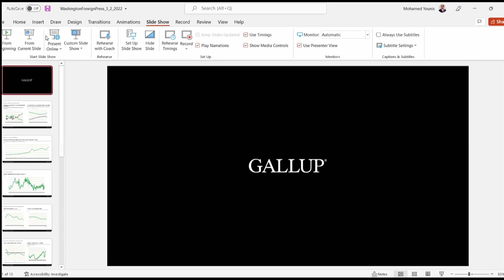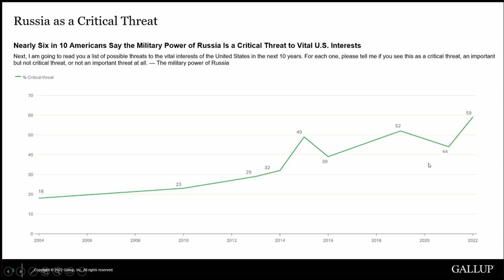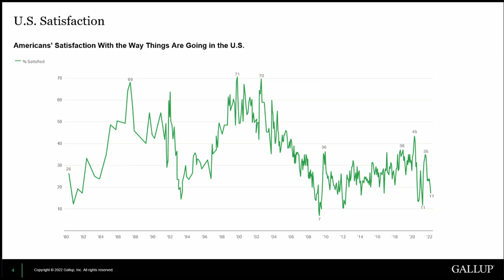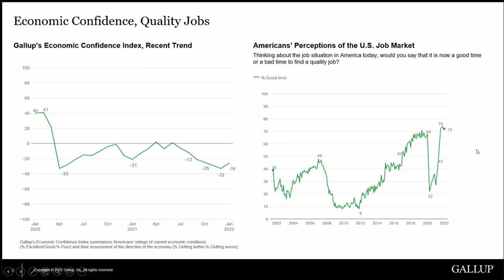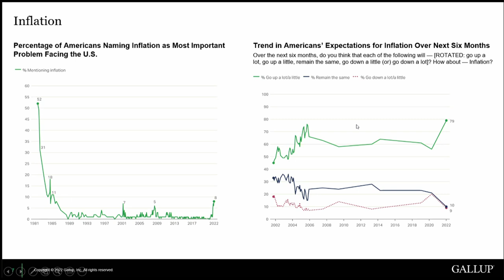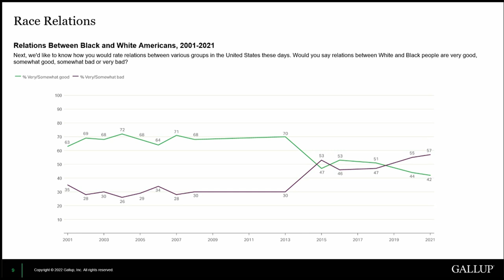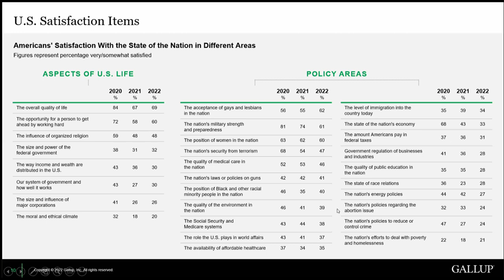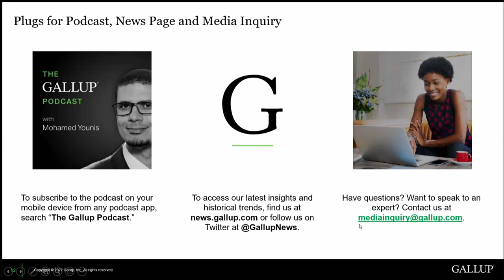Foreign Press Center Briefing on the "Election 2022: Early Insights from Gallup"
Washington Foreign Press Center Briefing on the "Election 2022: Early Insights from Gallup" on March 2, 2022.